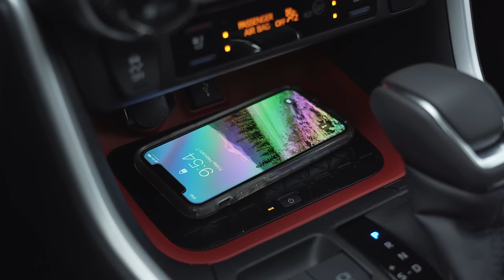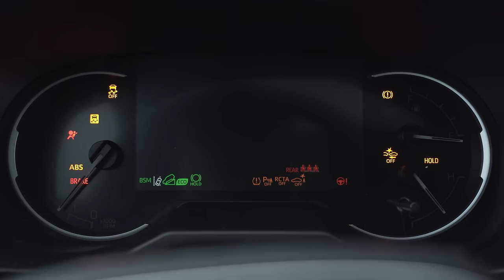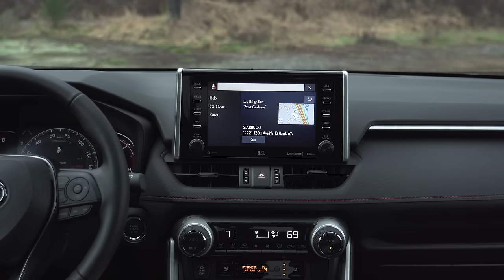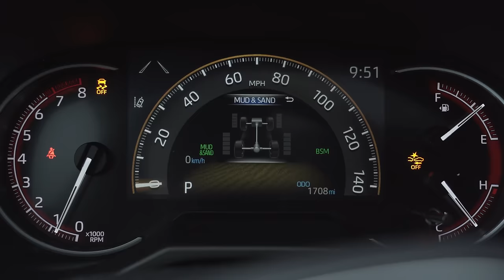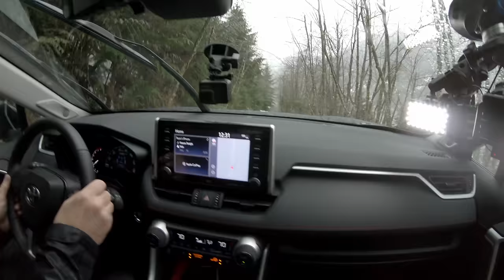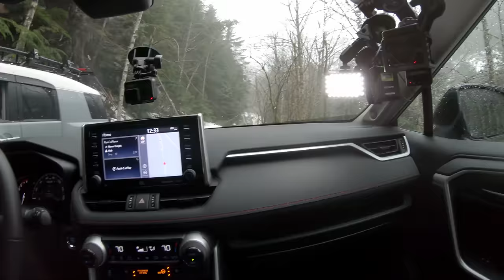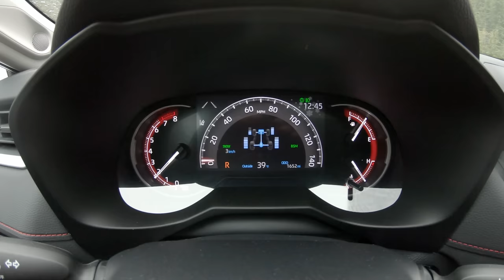2020 Toyota RAV4 TRD Off Road Review and Mountain Adventure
How far can the new 2020 Toyota RAV4 TRD Off Road venture into the Cascade mountains? Ryan covers all the featured and Karleena joins him as a co-driver on a mountain adventure featuring the latest and most rugged RAV4 you can buy today, the new RAV4 TRD Off Road. Along the way they encounter gravel, rocks, snow and flooding.

Equipment used to make this video:
Sony A7III
Sony G 24-105mm f/4 Lens
Sony GM 100-400mm Lens

Driving Sports produces exclusive automotive reviews, news and motor sports for broadcast, web, mobile and set-top boxes.

For more videos and adventures visit the official or get our free Roku app